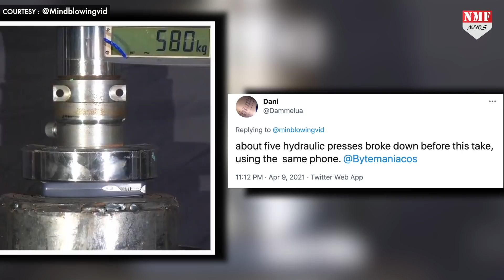Nokia 3310 पर डाला गया 39 हजार किलो का भार तो ये हुआ फोन और Hydraulic Press का हाल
इन दिनों सोशल मीडिया पर नोकिला 3310 का एक वीडियो वायरल हो रहा है। जिसमें इस फोन की मजबूती को दिखाया गया है। इस वीडियो को ट्विटर पर शेयर किया है @minblowingvid नाम के यूजर ने। इस वीडियो में दिखाया गया है कि नोकिया 3310 मोबाइल को एक हाइड्रोलिक प्रेस मशीन के बीच में रखा गया है।
Editor-Vinay
Producer-Umar